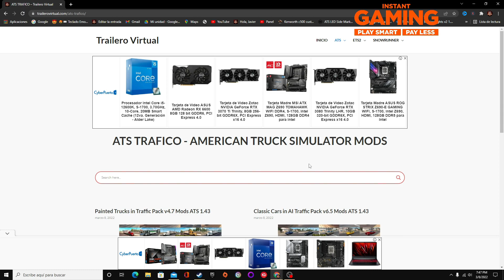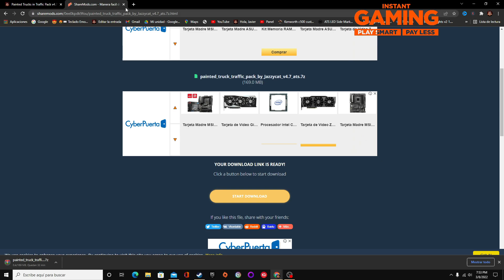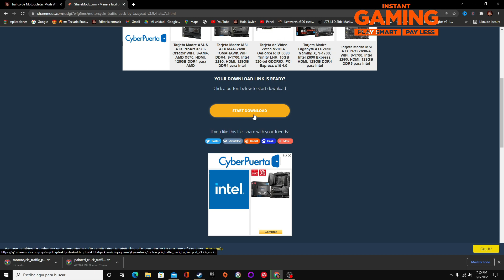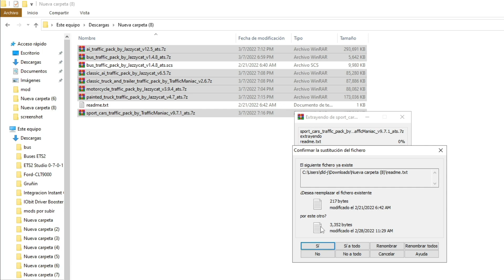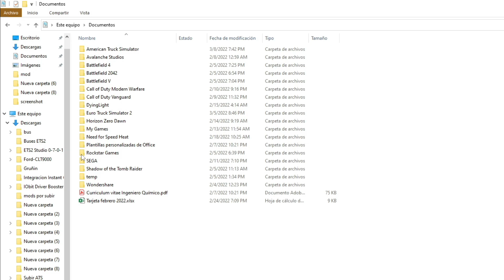Mod de trafico de motos, carros deportivos, carros y camiones para ATS 1.43│Mod de trafico ATS 1.43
Canales amigos

Mi PC